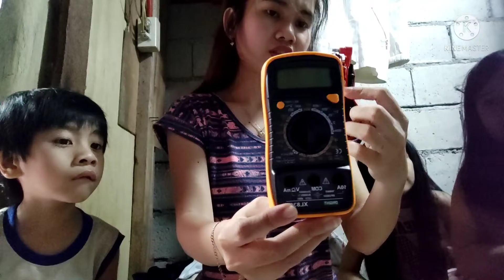Unboxing plus shoutout with my siblings🥳🥳